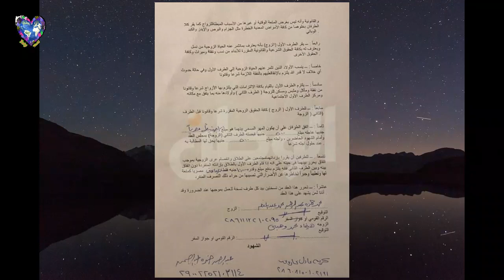صادم..تسريب عقدزواج هيفاءوهبي ومحمدوزيري يكشف حقائق صادمة عن المهر!وزيري مقيد بالكلبشات في النيابة!